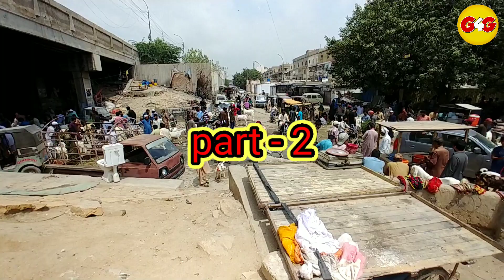Lalukhet Bakra Mandi 18 September 2022 | Lalukhet Bakra Mandi Today Latest Rates Update 18-09-2022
In thid video, I am showing you Laluket Goat Mandi and I will also ask People about the rates of goats

lalukhet bakra mandi 2022 latest update
lalukhet bakra mandi new update
lalukhet bakra mandi today latest rates update 18 september 2022
laluket bakra mandi today latest update 18/09/2022.
lalukhet 10 no bakra mandi